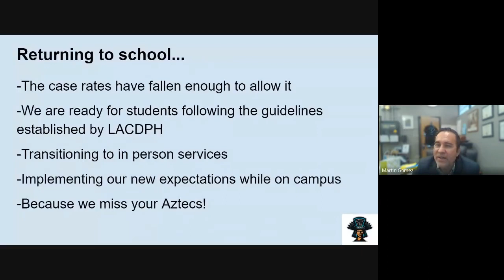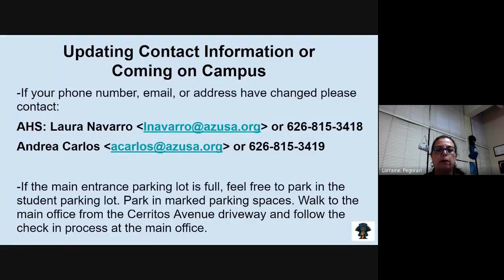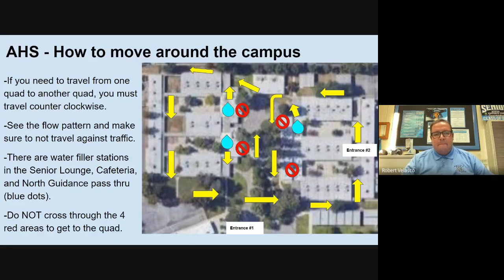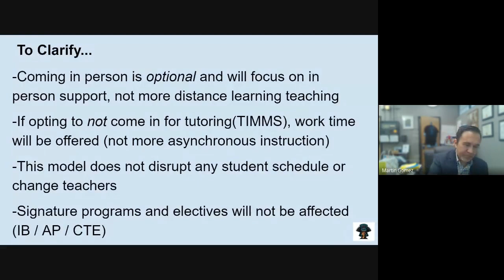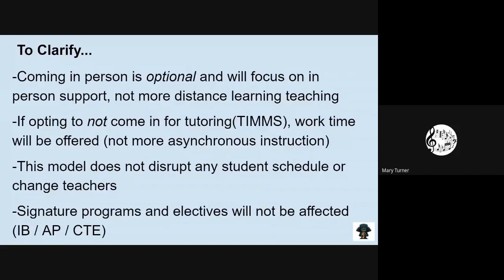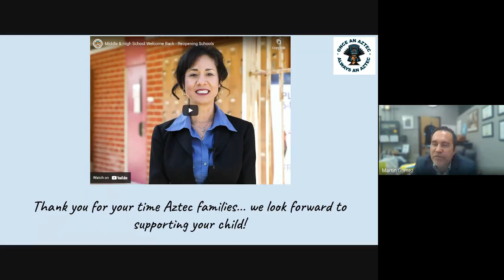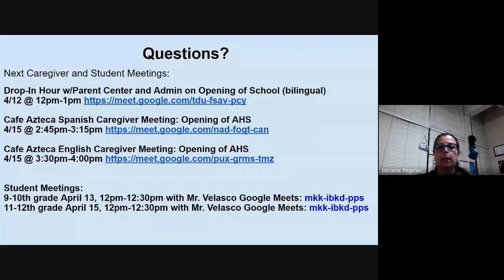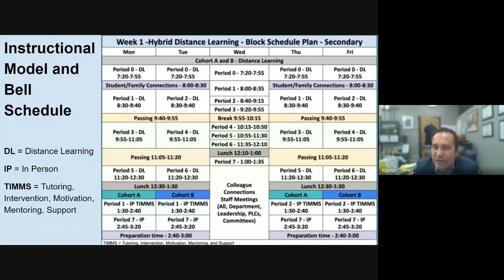Azusa High Town Hall Opening 4-1-2021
The Azusa High Administration team review the Opening Guidelines specific to Azusa campus. Review the safety protocols in place for when students are on campus, the schedule of classes and answers to questions from the audience.